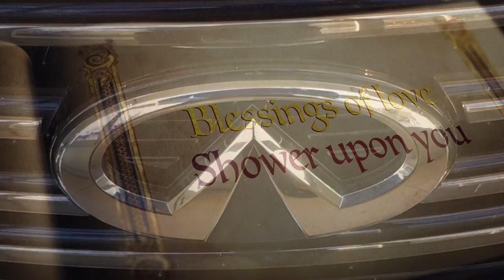The Story Of Charity